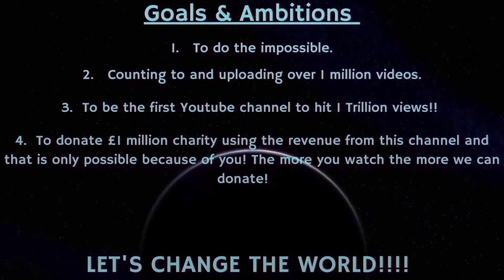Counting to ONE MILLION!!, This is Number 86,464